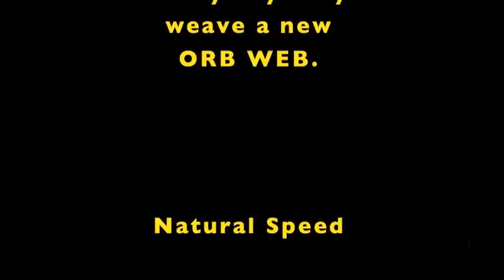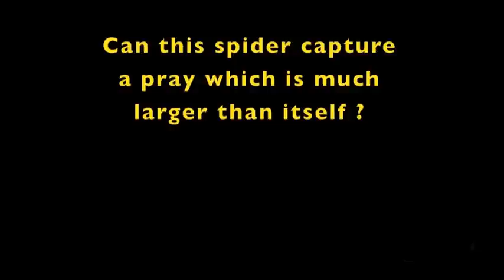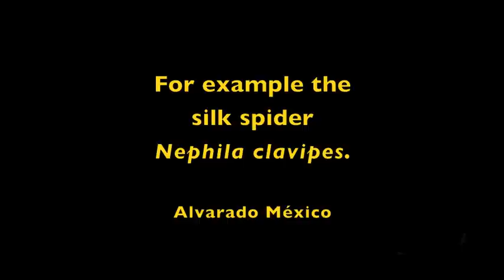Another kind of pets (spiders Argiope and Nephila)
DESCRIPTION
The film shows a short introduction to the orb web construction of the two Mexican spiders Argiope argentada and Nephila clavipes (silk spider), followed by the respective sequences, showing how the spiders catch a prey. Both spiders were filmed in Veracruz / Alvarado (México). Argiope argentada weaves its orb web about 30 cm above the ground in the vegetation of dunes and embankments of small rivers. In contrast, Nephila clavipes is found in light-reduced deciduous forests, aside of the rivers.

KLAUSEL, CONDITION, CLÁUSULA
This video is free of charge for private and non-commercial educational purposes.